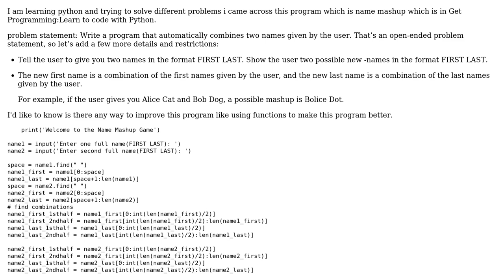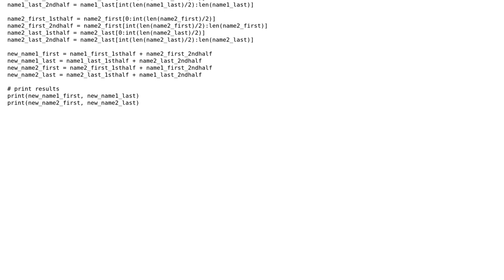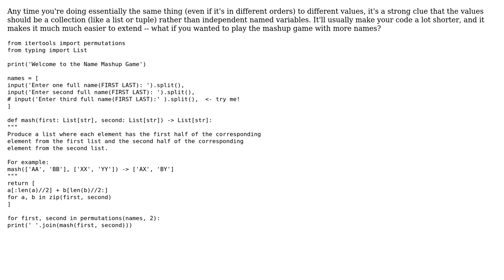Code Review: Name Mashup Program Improvement in Python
With thanks & praise to God, and with thanks to the many people who have made this project possible! | Content (except music & images) licensed under CC BY-SA | Music | Images & others | With thanks to user vnp user Tauqeer Abbas user Samwise and the Stack Exchange Network Trademarks are property of their respective owners. You are responsible for your own actions.